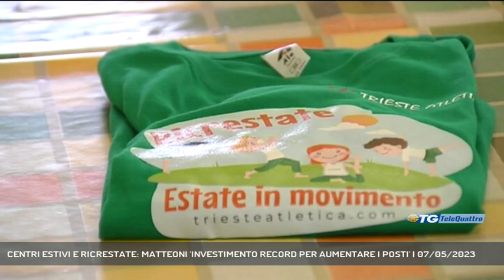CENTRI ESTIVI E RICRESTATE: MATTEONI 'INVESTIMENTO RECORD PER AUMENTARE I POSTI' | 07/05/2023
TG sera 07/05/2023 - - Con un investimento che ha superato le soglie degli anni passati, le attività dei Centri Estivi e dei Ricrestate organizzati dal Comune di Trieste si preparano a una stagione ricca di programmi e iniziative per gli oltre 5500 iscritti diluiti lungo tutta l'estate.  || Manca poco più di un mese all’avvio delle attività dei ricrestate e dei centri estivi organizzati dal Comune di Trieste. Quest’anno l’offerta è stata migliorata basti pensare ai circa 2 milioni di euro stanziati per il potenziamento dell’offerta in termini di posti a disposizione e attività didattiche e ludiche.Le attività di centro estivo per i bambini in età di nido e scuola d’infanzia avranno inizio il 3 luglio e termineranno il 25 agosto, articolati in 4 turni bisettimanali di 10 giorni ciascuno con interruzione nel giorno di Ferragosto.Per le fasce d’età di scuola primaria le attività di centro estivo partiranno il 14 giugno per un primo turno settimanale per poi proseguire con altri sei turni bisettimanali fino al 25 agosto.In merito ai Ricrestate inizio mercoledì 14 giugno e termine attività il 1 settembre, con 11 turni settimanali, a cui va eslcusa la settimana di Ferragosto. - Intervistati NICOLE MATTEONI (ASSESSORE COMUNALE EDUCAZIONE) (Servizio di Bernardo Gulotta) - Segui Telequattro anche sul digitale terrestre! Visita il sito